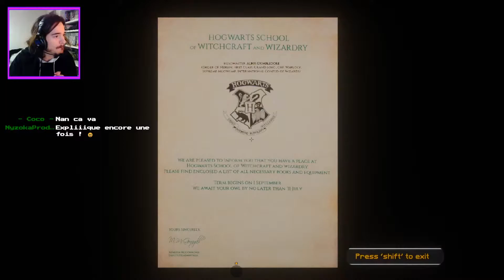[BEST-OFF LIVE] - AILETA À L'ÉCOLE DES SORCIERS 1/2 - Minecraft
𝒮𝑜𝓊𝓉𝑒𝓃𝑒𝓏 𝓂𝑜𝒾 𝙂𝙍𝘼𝙏𝙐𝙄𝙏𝙀𝙈𝙀𝙉𝙏 𝓈𝓊𝓇 𝙐𝙏𝙄𝙋 𝑒𝓉 𝙏𝙄𝙋𝙀𝙀𝙀 !